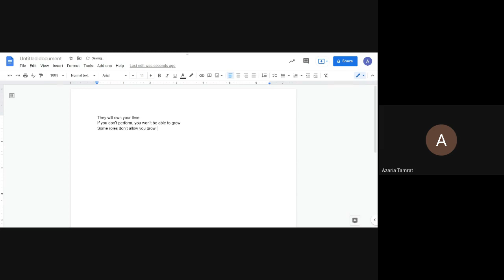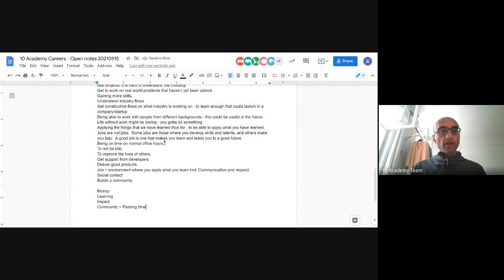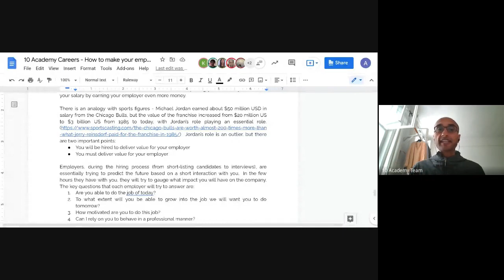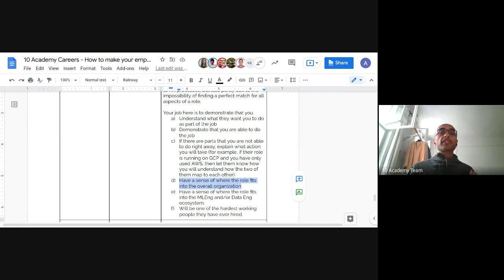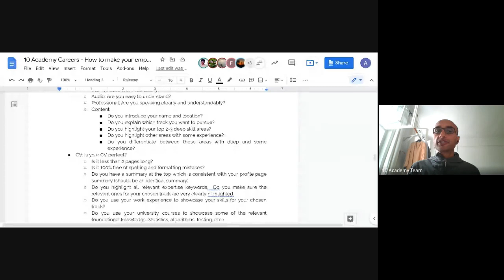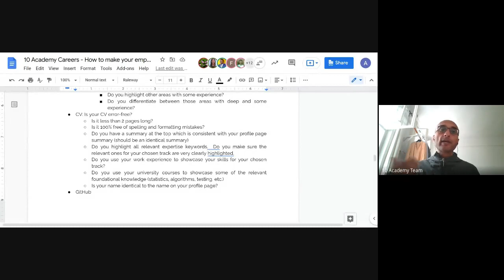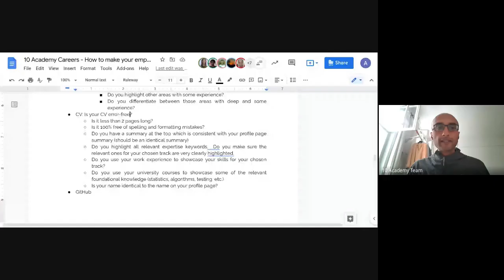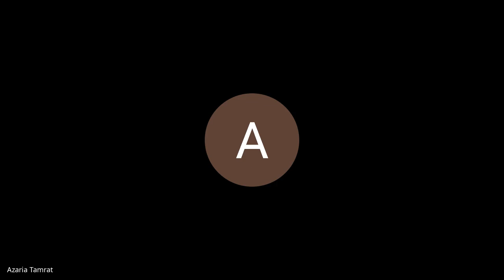mti qqwz idc 2021 09 15 at 03 00 GMT 7